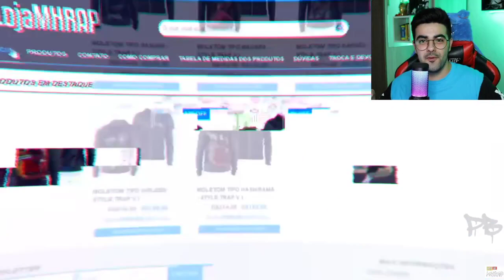Tipo Killer Bee 🐝 (Naruto) Style Trap Prod. Sidney Scaccio MHRAP *NERD REACT*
💲 THUMBNAKER💲